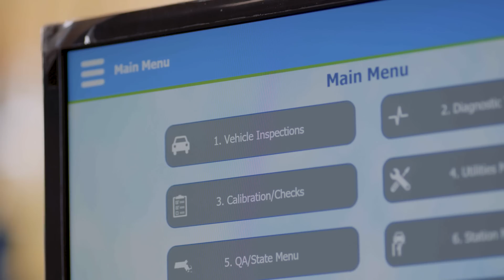Nokia, LightSpeed, & WG+E brings ultra-fast broadband to rural America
Many rural towns in Massachusetts have no access to broadband, wireless internet or cable TV. With the goal of providing a world-class solution to this challenge, utility company Westfield Gas & Electric selected a partnership between LightSpeed Technologies and Nokia to roll out ultra-fast broadband to 20 underserved rural communities. Here's the story of the birth of connectivity in the Town of Otis through a successful partnership.